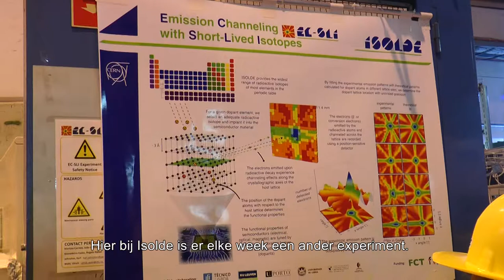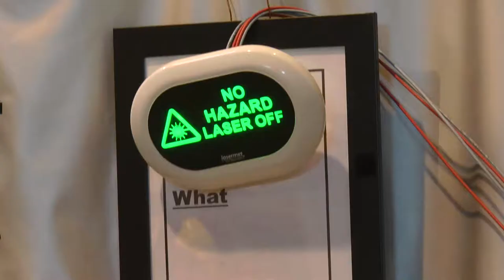Urania bezoekt ISOLDE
ISOLDE is misschien een minder indrukwekkende installatie van de CERN omdat ze niet rechtstreeks op de LHC-circkel staat. Maar de afdeling is zeer actief, met heel veel kortlopende experimenten. Deze afdeling wordt geleid door een Vlaamse wetenschapper: Gerda Neyens.